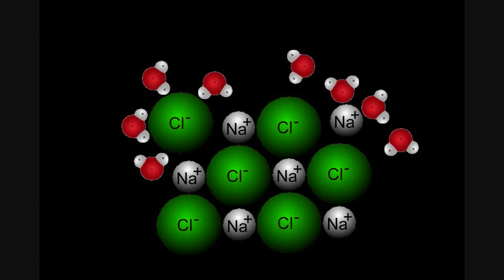Wasser und Salz (cc)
Wasser und Salz